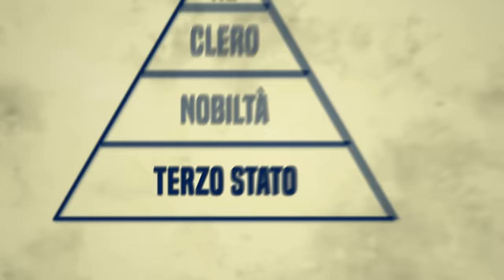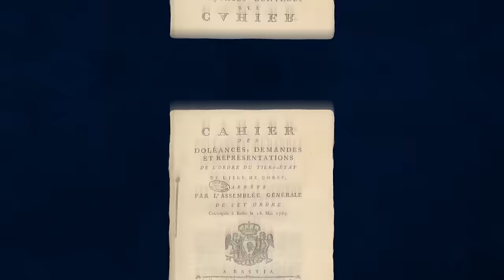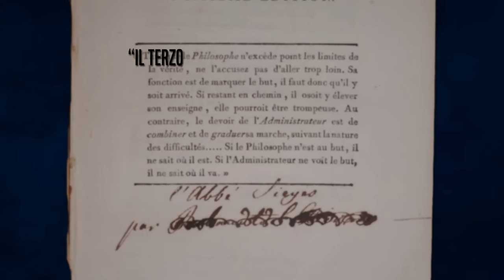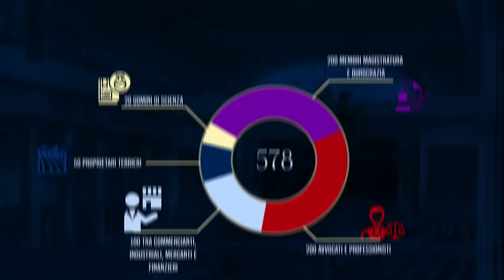La RIVOLUZIONE FRANCESE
Alla fine del Settecento il Regno di Francia è una potenza in declino. Non a caso la Francia è attanagliata da una crisi economica ormai decennale. Luigi XVI decide di richiamare Necker mentre arrivano notizie che l’annata di raccolti è stata devastata da grandinate in tutta la Francia: la situazione è disperata. Necker, davanti allo stato di cose, decide di consigliare il re a convocare un’antica assemblea, l’unica capace di autorizzare nuove tasse: gli Stati Generali, iniziati nel 1789. Durante gli Stati Generali si forma l’Assemblea Nazionale Costituente, in cui i rappresentanti del terzo stato prendono il potere in Francia. Viene assaltata la Bastiglia il 14 luglio 1789 e inizia ufficialmente la Rivoluzione Francese. I rivoluzionari moderati si riuniscono nel club dei Foglianti, guidati da LaFayette; i radicali invece in quello dei Cordiglieri, formato da ceti medi e popolari. Due avvocati guidano questo club: Jacques-Pierre Brissot e Maximilien Robespierre, presidente del club dal marzo 1790. La Francia ora è in guerra non solo all’interno, ma anche all’esterno. Il 10 agosto 1792 sanculotti e federati, insieme alle 48 sezioni di Parigi, occupano l’Hotel de Ville insediandovi una Comune Insurrezionale popolana. A Valmy, il 20 settembre, le forze prussiane sono state fermate dall’esercito rivoluzionario. Per la prima volta un esercito popolare sconfigge un esercito professionista. Sempre il 20 settembre si insedia a Parigi la nuova Convenzione Nazionale che, per prima cosa, dichiara la nascita della Repubblica Francese. Nella primavera del 1793, davanti alle vittorie della Prima Coalizione, un’intera regione, la Vandea, inizia una guerra civile di stampo cattolico-monarchico. Il sistema del Terrore intanto continua: con la legge del 4 dicembre 1793 i ministeri sono aboliti, tutto il potere centrale, dai distretti ai comuni, passa al Comitato di salute pubblica. In una seduta della Convenzione in cui volano minacce, pugni e si tirano fuori anche coltelli, Robespierre e i suoi capiscono che sono spacciati. E’ il 9 termidoro, il 27 luglio. La rivolta realista viene sedata dalle truppe governative a colpi di cannone; a guidare i soldati della Piazza di Parigi c’è un giovane generale di origini corse: Napoleone Bonaparte. L’ultimo tentativo democratico è racchiuso nella “congiura degli eguali”, organizzata nel 1796 dal giornalista François-Noel Babeuf.

00:00 - La società francese dell’Ancien Regime
01:15 - La piramide sociale in Francia
03:16 - Il Terzo Stato e la borghesia
05:39 - La crisi economia sotto Luigi XVI
06:43 - Come funziona la Francia di Luigi XVI?
08:10 - Calonne e l’Assemblea dei Notabili
09:41 - Il Parlamento di Parigi e la bancarotta
11:22 - La chiamata degli Stati Generali
13:26 -  Il Fallimento degli Stati Generali
16:20 - La Nascita dell'Assemblea Nazionale
19:10 - La Presa della Bastiglia
21:14 - Decreti di Agosto e la Dichiarazione dei Diritti dell'Uomo
23:19 - Nuovo sistema elettorale in Francia
24:39 - Costituzione civile del Clero e Assegnati
26:54 - La nascita dei clubs: Foglianti, Cordiglieri e Giacobini
28:31 - Riforma dei Dipartimenti
29:30 - La Fuga a Varennes e Strage del Campo di Marte
30:51 - Nuova Costituzione e Nuova Assemblea
32:29 - Inizio delle Guerre Rivoluzionarie
34:06 - La fine della monarchia in Francia
35:12 - Il voto per la Convenzione Nazionale
36:17 - Valmy e la nascita della Prima Repubblica Francese
36:55 - Composizione della Convenzione: Girondini, Montagnardi e Palude
37:55 - Processo e morte di Luigi XVI
38:48 - La Prima Coalizione Anti-Francese
40:10 - La Rivolta in Vandea
41:28 - La crisi della Convenzione Nazionale
43:02 - Il Comitato di Salute Pubblica e Nuova Costituzione
44:26 - Omicidio di Marat e ascesa di Robespierre
46:03 - Il Terrore e Scristianizzazione
48:34 - Il Grande Terrore
50:42 - Fleurus e la fine di Robespierre
52:17 - Terrore Bianco e Gioventù Dorata
55:00 - Rivolta realista Vendemmiaio anno IV
55:29 - Congiura degli eguali e Babeuf

STARRING: Francesco Furesi, Pietro Iacopo Benzi
DIREZIONE ARTISTICA: Francesco Furesi
SCENEGGIATURA: Pietro Iacopo Benzi, Francesco Furesi
CONTENUTI STORICI: Pietro Iacopo Benzi
FOTOGRAFIA: Alessandro Panzeri
AUDIO PRESA DIRETTA: Edoardo Conti
MONTAGGIO: Francesco Furesi
MOTION DESIGN: Francesco Furesi, Mattia Rossetti
STOCK FOOTAGE: Pietro Iacopo Benzi
COPERTINA: Edoardo Conti
SOUND DESIGN & MIX: Andrea Romani
PRODUZIONE: Caterina Scalfi
SOCIAL MEDIA MANAGER: Fulvio Matera